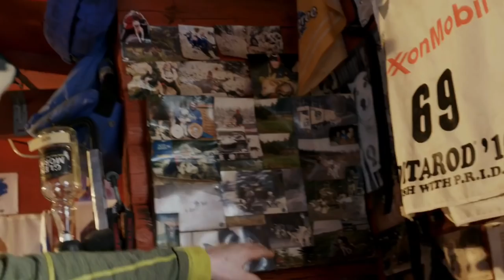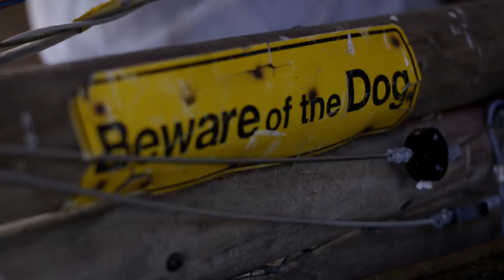Lack of snow forces closure of Cairngorms sled-dog centre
It's a tradition going back centuries, and associated with the coldest places on earth, but a changing climate means dog sledding is sliding into history in this country.
When the winter ends, the Cairngorm Sled-dog Centre will close its doors after nearly 2 decades -- and the huskies will have no work. Our Chief Correspondent Alex Thomson has been to the Scottish Highlands to see the end of an era.